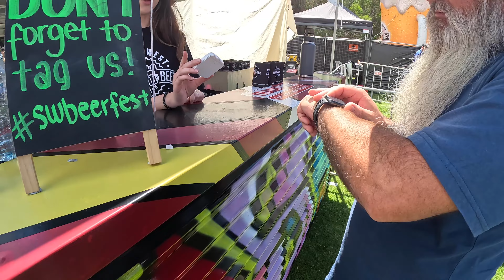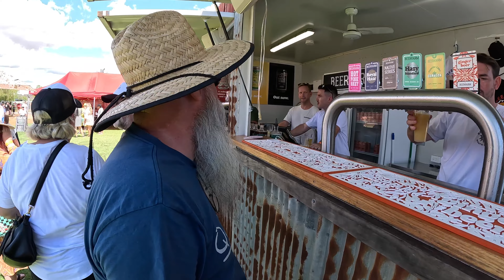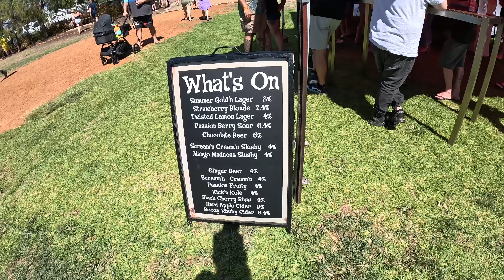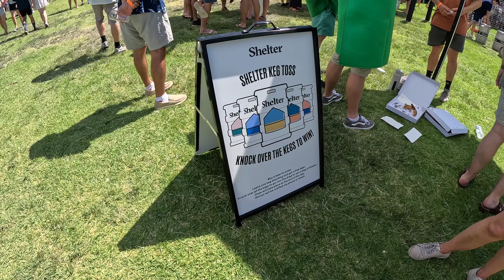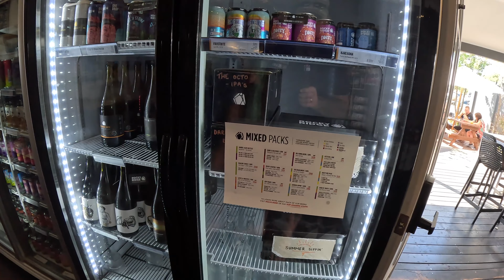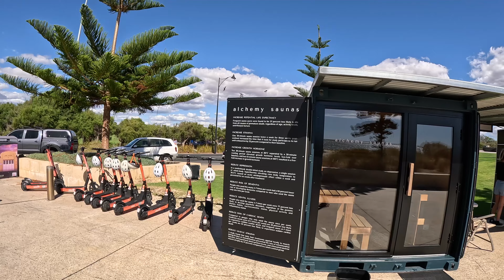Southwest Craft Beer Festival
Come with us as we go and check out the SW Craft Beer Fest in Busselton Western Australia.